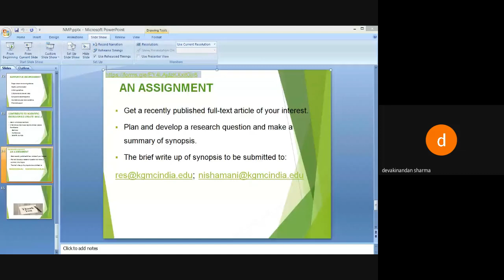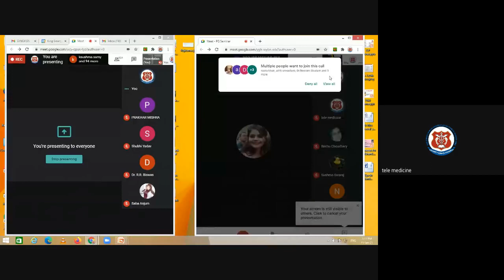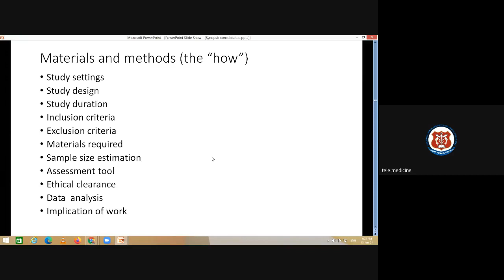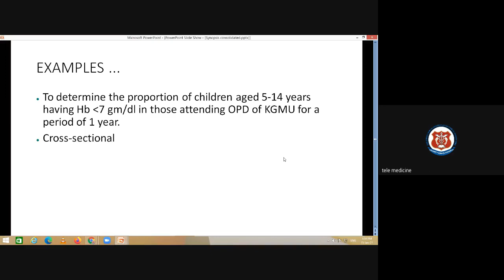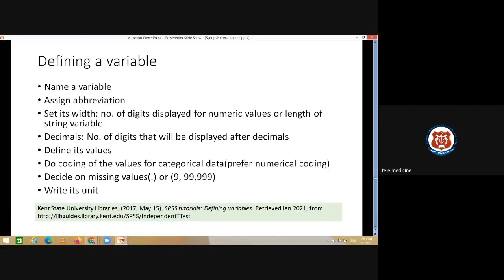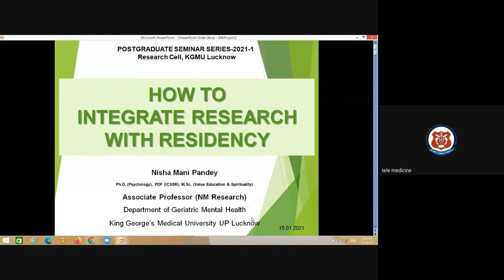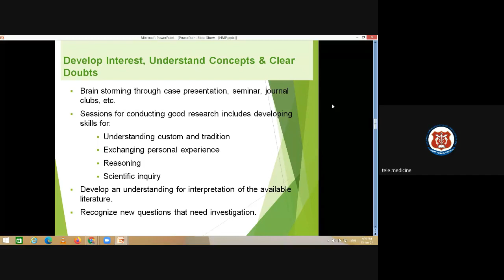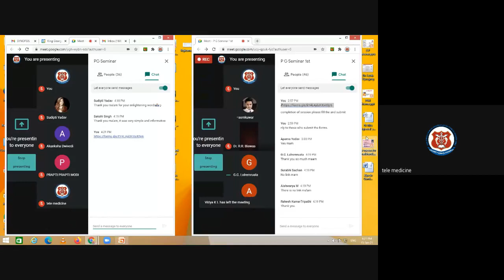1st P G Seminar on "How To Write a Synopsis" By Prof.Shally Awasthi, KGMU LUCKNOW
King George's Medical College (KGMU), Lucknow